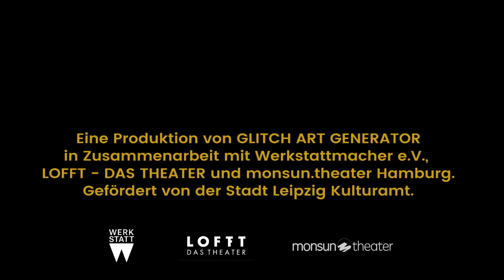ZEIT? LÄUFT.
Performance
ZEIT? LÄUFT. – EINE LONG-DURATION-PERFORMANCE IN EINER STUNDE
19.01. | 20.01.| 21.01.| 20:00 Uhr

Keine Zeit für Theater? Damit sind Sie nicht allein. Zeit ist eine zunehmend knapper werdende Ressource, da ist Sparen angesagt. Und dabei will GLITCH ART GENERATOR Ihnen helfen. Zeit ist kostbar, das wissen wir. Deshalb haben wir einen Abend entwickelt, der Ihnen viele Stunden Musik, Text und Tanz in gerade mal sechzig Minuten bietet.
Performance-Künstler_innen sind Zeit-Künstler_innen, wir machen Kunst mit Zeit. Also haben wir uns tief in die Zeit begeben, um neue Zeitkonzepte zu entwickeln und Ihnen Zeit zu schenken, anstatt zu stehlen. Entdecken Sie ein völlig neues Zeitgefühl und erleben Sie acht Stunden Performance in einer. Die Zeit verfliegt – verpassen Sie sie nicht.